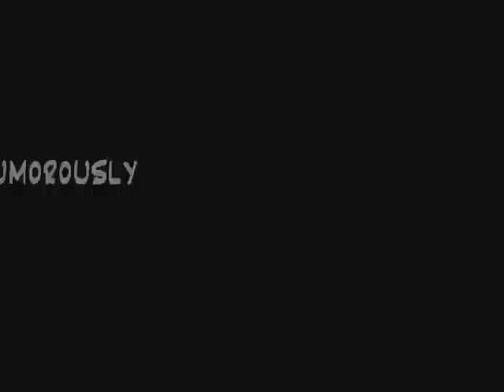8/4: Are you a mod or a rocker?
No, I'm a mocker.